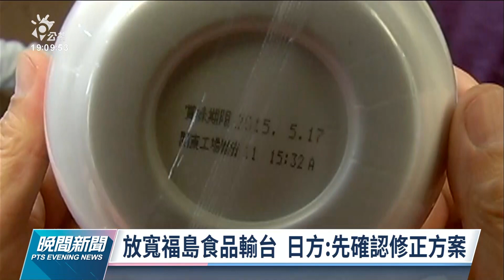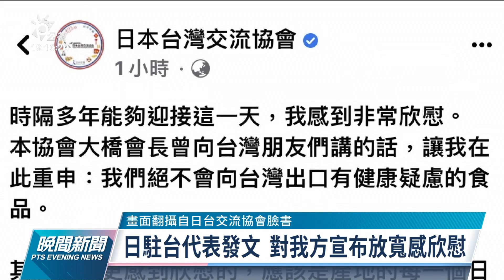台灣放寬福島5縣食品輸台 日政府、媒體高度關注｜20220208 公視晚間新聞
日本福島食品輸台禁令，長達11年之久，行政院以3原則、3配套宣布解禁。日本政府表示，事前已經接獲通知，並對此表示歡迎，期待進一步深化雙方經濟友好關係。日本媒體也高度關注，紛紛以頭條、快訊報導，透過解除福島食品禁令，爭取日本支持加入CPTPP。學者分析，解禁不代表，台灣加入CPTPP，還要看其他會員國態度，並非日本能夠主導。